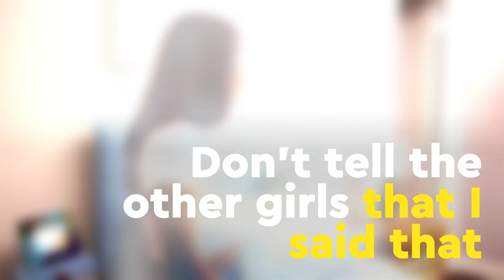Behind the Scenes of Honored With Karrueche Tran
Check out more behind-the-scenes moments from the set of Honored on its Twitter, Facebook, and Instagram.

POPSUGAR Girls' Guide is your guide to living your '20s in style! We cover everything from DIY fashion and beauty, pop culture and comedy, recipes and food trends, celebrity news, and more.